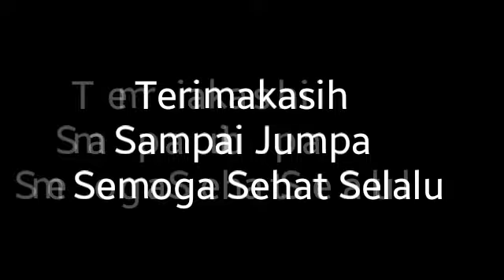Menek Kates(Panjat Pepaya)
Ini hanya hiburan